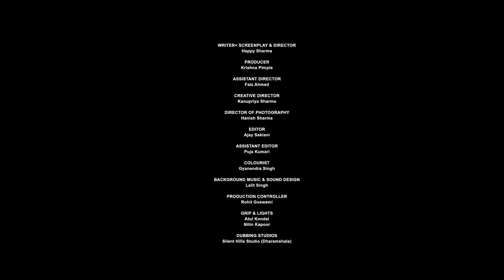Gharat - A Hindi Short Story Of The 'First Crush'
A story about a girl who is a passionate photographer and comes to her grandmother's town and falls for a guy working in Gharat. The boy proposes to her but she says no because of confusion.

Cast & Crew:
Director: Happy  Sharma
producer: Krishna  Pimple
Cinematographer/DOP: Hanish  Sharma
Editor: Ajay  Shaklani
Editor: Gyanendra Gyanendra
Story: Rajinder Sharma
Distribution: Shivam Ak  Pathak

Actors:
Photographer: Chandni  Thakur
Gharat Worker: Prabhat  Sharma
Raunaki: Happy  Sharma
Grand Maa: Sarita  Handa